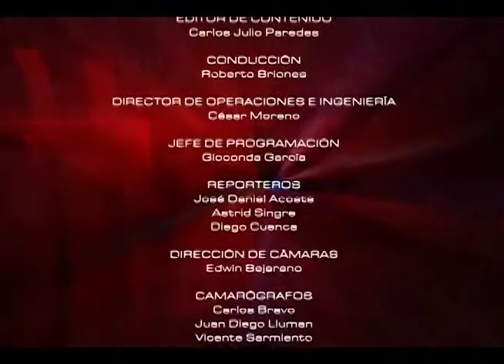Factores para elegir una carrera universitaria l Mesa de Análisis Educación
Abordamos este importante tema junto a Nancy Gutierrez de Gil, Rectora de la Unidad Educativa José Domingo de Santistevan.